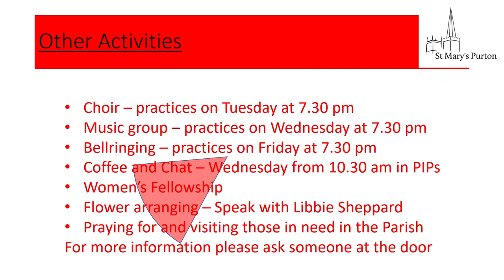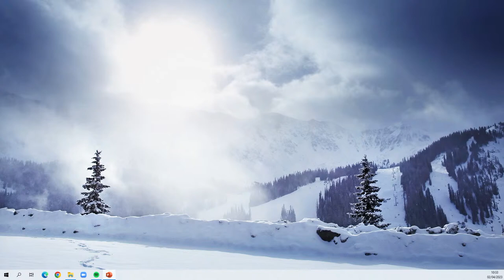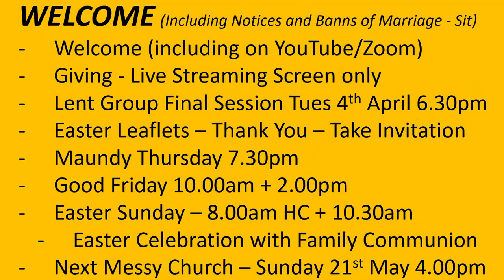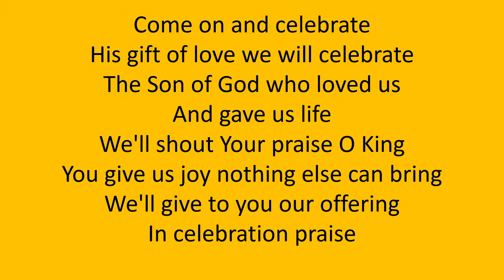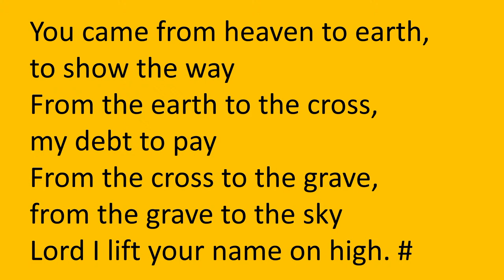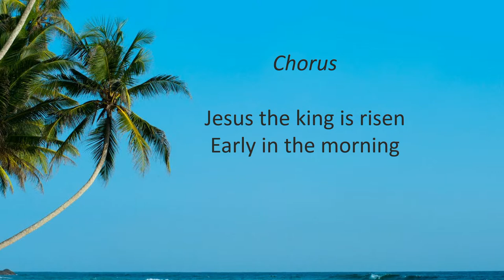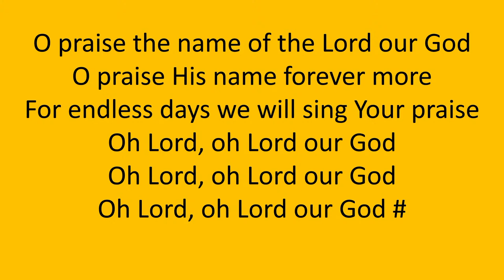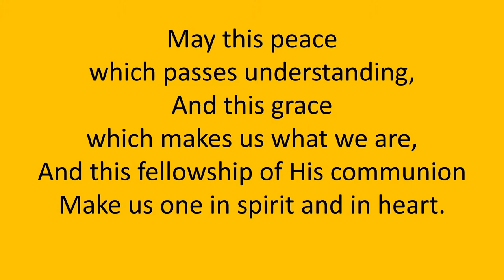St Mary's Church Purton Live Stream